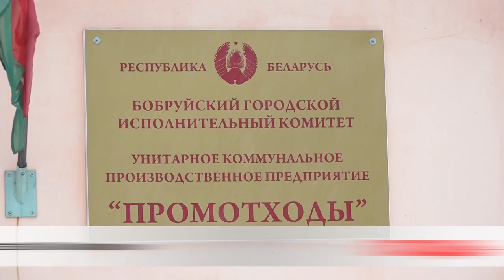Четверть века на страже чистоты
Их труд многие не замечают, а ведь без этих людей уютные Бобруйские дворы в считанные дни превратились бы в стихийные свалки. Благодаря слаженной работе коллектива вторичные материальные ресурсы обретают вторую жизнь, а бесполезные отходы подвергаются захоронению.